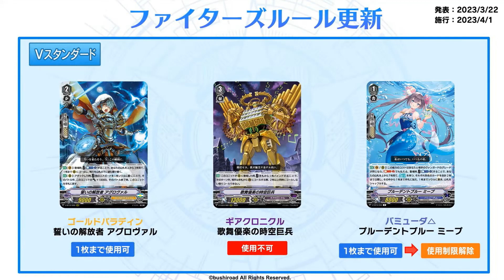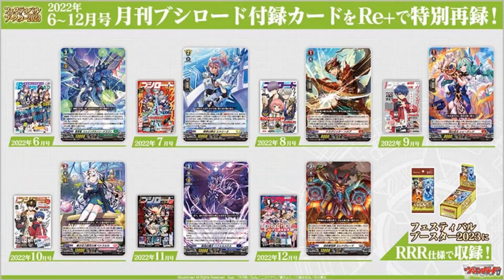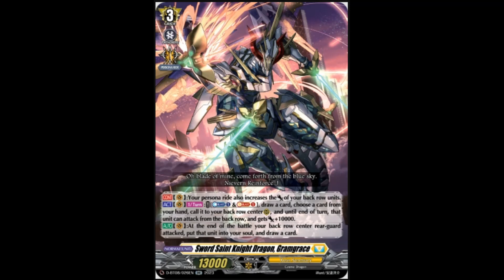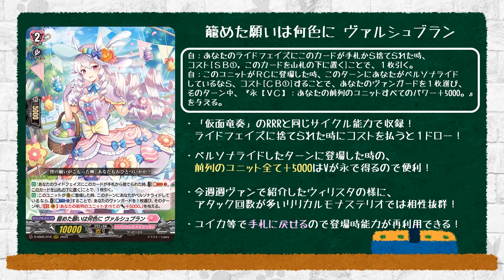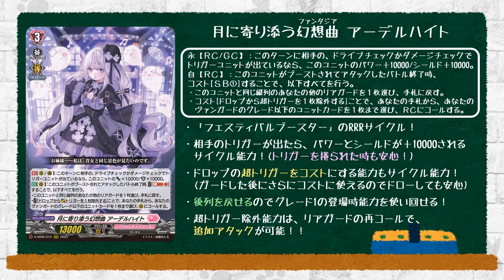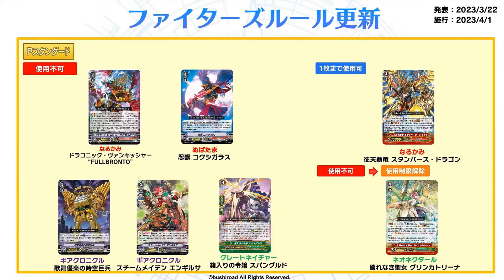Cardfight!! Vanguard: D-SS06: "Gramgrace" Ride Line + Presentation + Drajeweled And Greedon Masques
We actual got an official Generic Ride Line for Gramgrace that is generic for any Keter Sanctuary Deck. Not only that we also got to see Drajeweled Masques with it's art